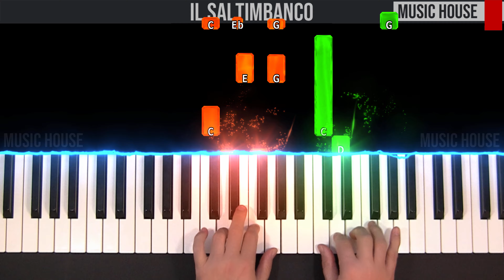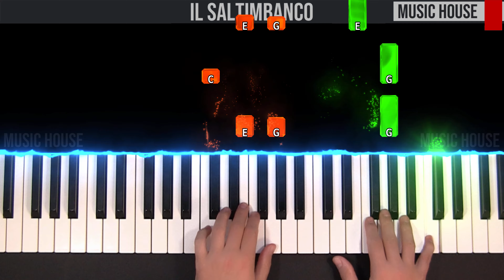#55 Il Saltimbanco - EASY PIANO Tutorial with 100 - 60 - 80 BPM 🎹 - video 4K🤙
00:00 Tempo 100 BPM
00:35 Tempo 60 BPM
1:32 Tempo 80 BPM

🇮🇹 Ciao ragazzi, questo è il nostro tutorial per pianoforte di "Il Saltimbanco".🎹 Seguite il video passo dopo passo e imparerete facilmente a suonarla fino alla velocità finale.😉

🇬🇧 Hey guys, this is our piano tutorial of "Il Saltimbanco".🎹 You can easily learn to play it by following the video step by step from slow to fast speed.😉Let us know in the comment section if you like it and if you found it useful.